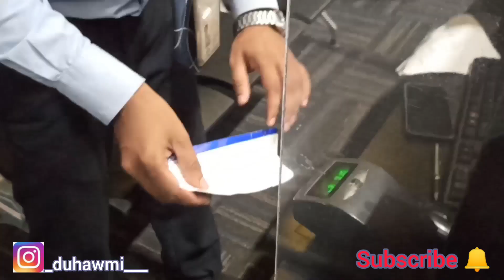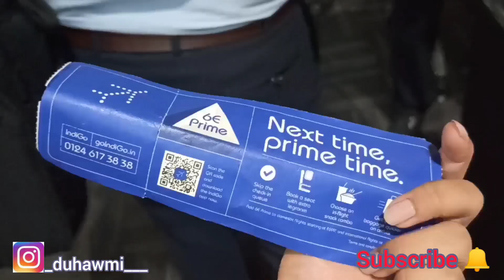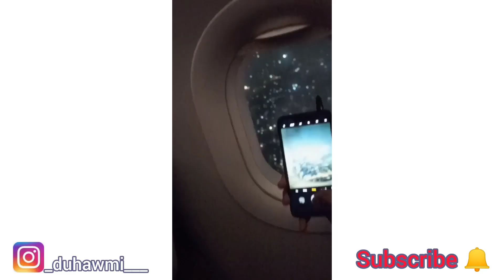Mizoram - Kolkata-Pune || zinkawng. Kolkata airport-ah che na hle 😂. Five-star hotel ah kan thleng🥳.